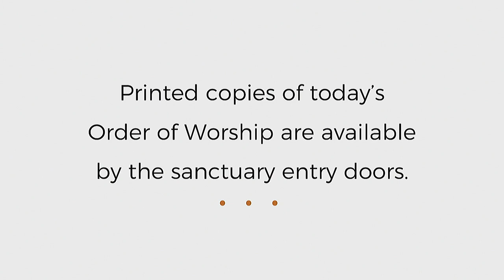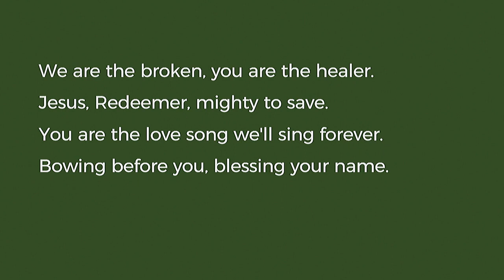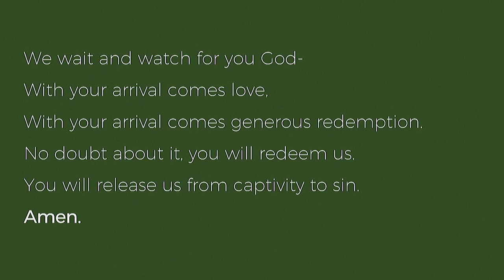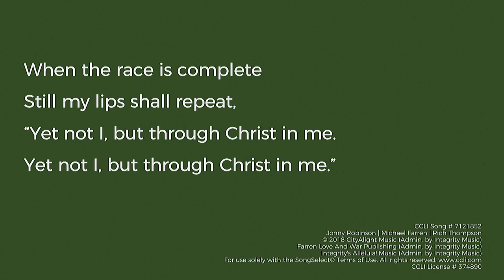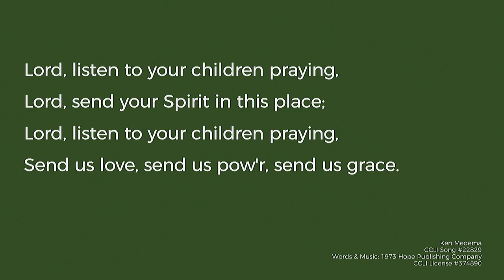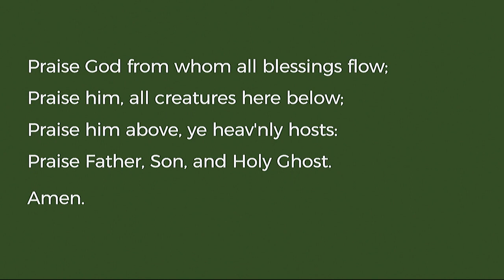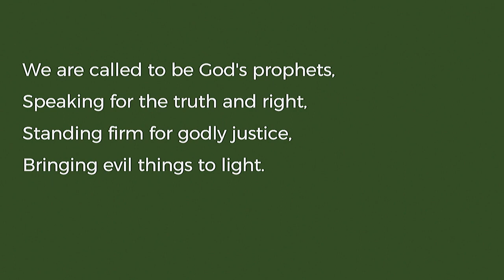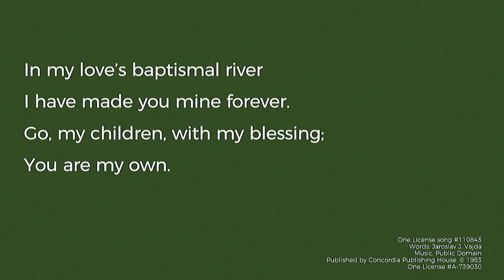November 19, 2023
"Transformed by Pain: Humility"
Job 42
Rev. Dr. Verlyn Boone. Transitional Pastor